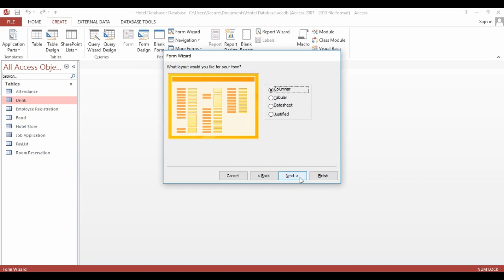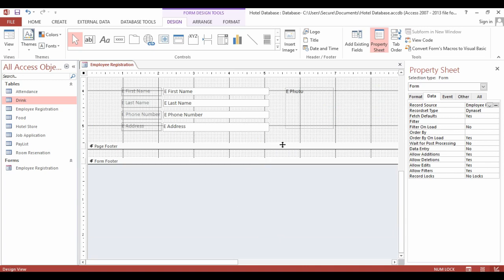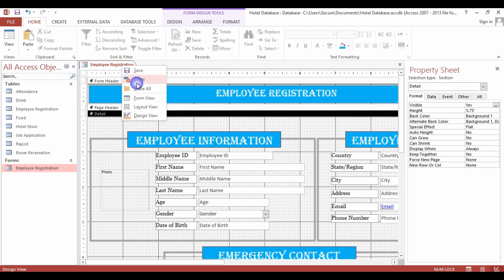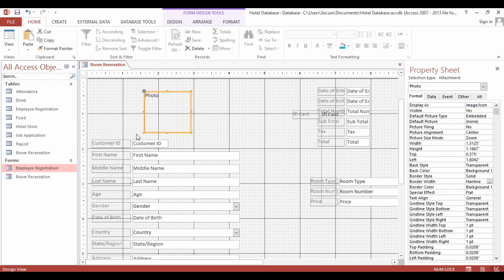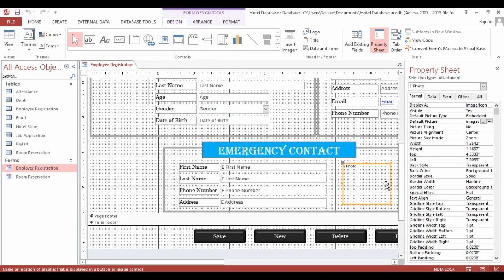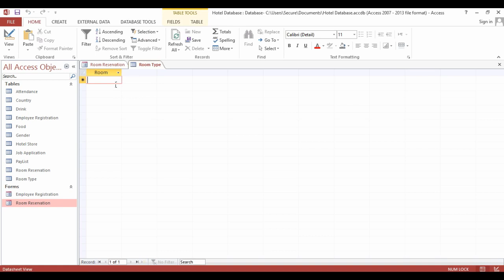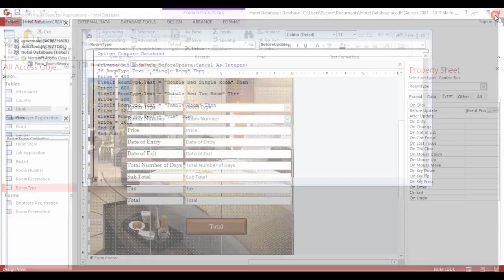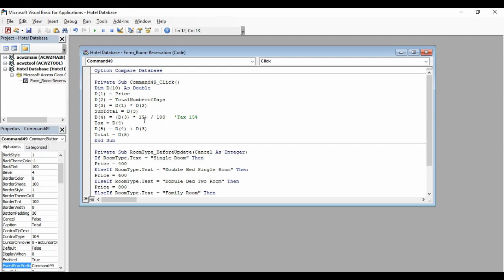Hotel Database Management System Using MS ACCESS Part 2